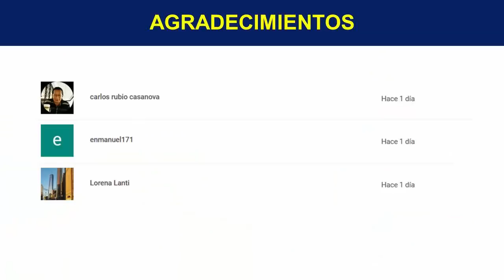Hojas De Limon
¡TE INVITO!!...

Para Que Sirve Las Hojas De Limón

Las hojas de limón tienen diferentes utilidades, sirve para prevenir enfermedades como la gripe, dolores de cabeza y menstruales, también ayuda a conciliar el sueño, combate la ansiedad, el estrés y el nerviosismo, es muy usado para darle buen sabor a los platillos, para realizar infusiones y batidos.

Beneficios De Las Hojas De Limón

Entre los beneficios que tienen las hojas de limón la más resaltante es su capacidad de reforzar el sistema inmune, sin embargo también son buenas para aliviar los dolores estomacales, mejorar la digestión de los alimentos que consumes, expulsar los gases, disminuye los niveles altos de colesterol y mejora el funcionamiento del sistema cardiovascular.

Refuerza El Sistema Inmune

Como te he mencionado las hojas de limón son ideales para reforzar el sistema inmune, esto se debe a que están cargadas de grandes cantidades de vitamina C, lo que favorece la producción de los glóbulos blancos que son los encargados de la defensa del organismo y así evitar que padezcas de enfermedades crónicas y virales.

Propiedades De Las Hojas De Limón

Las hojas de limón cuentan con un sinfín de propiedades medicinales, siendo unas grandes aliadas para mejorar tu salud, tienen propiedades antioxidantes, digestivas, depurativas, diuréticas, antibacteriales, antiinflamatorias y antibióticas.

Propiedad Antioxidante

La propiedad antioxidante con la que cuentan las hojas de limón es muy importante para mantener la buena salud del organismo y sobre todo de la piel, por su capacidad para combatir los radicales libres, evita la degeneración prematura de las células y favorece la producción de nuevas células, previniendo la formación de nuevas arrugas y manteniendo la piel cada día más joven y tersa.

¿Cómo Consumir Las Hojas De Limón?

Si estas considerando incluir en tu dieta diaria las hojas de limón puedes hacerlo de diferentes maneras, puedes preparar infusiones calientes y frías, incluirlas en tus platillos favoritos en forma de especia, realizar jugos o batidos con otros ingredientes naturales, de cualquier forma tendrás los mismos beneficios.

Infusión Con Hojas De Limón

Para preparar la infusión con hojas de limón solo debes tener 5 o 6 hojas de limón, es importante que sean frescas, y medio litro de agua, pon a calentar el agua y cuando esté en su punto de ebullición agrégale las hojas y sigue calentando durante 5 minutos a fuego lento, consume esta infusión en ayunas y después de cada comida, puedes tomarla fría o caliente.